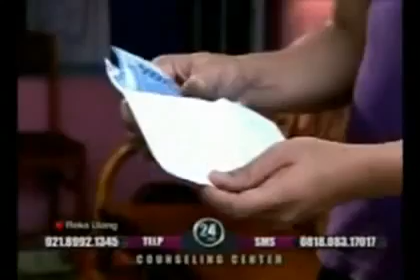Kisah Nyata Kesaksian Nikmatnya PSK hancurkan perkawinanku